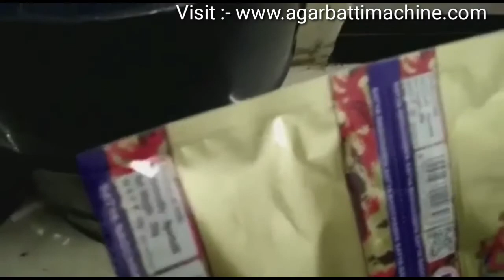જામનગરમાં અગરબત્તી મશીન ફેક્ટરીનો દર | Agarbatti Making Machine in Jamnagar Factory Price